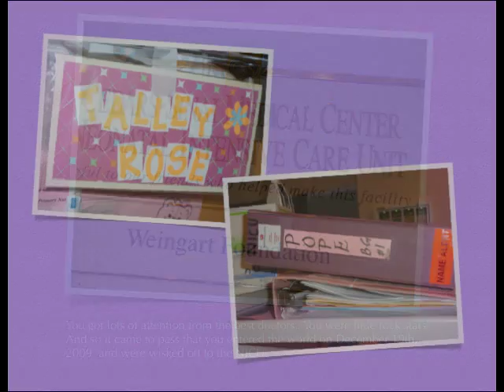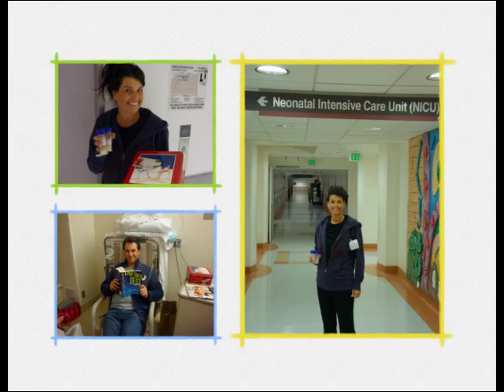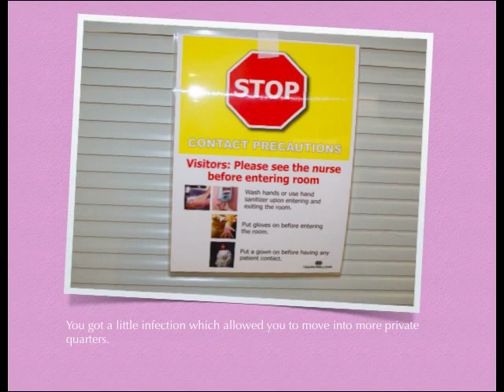Dax and Talley Arrive